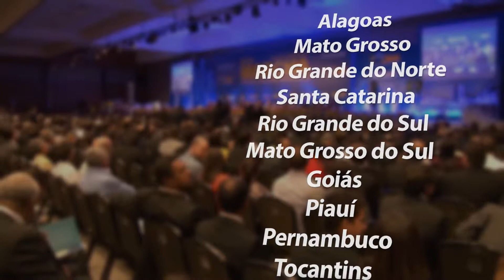Mesa Federativa: governo federal, governadores e prefeitos discutirão temas em comum na Marcha